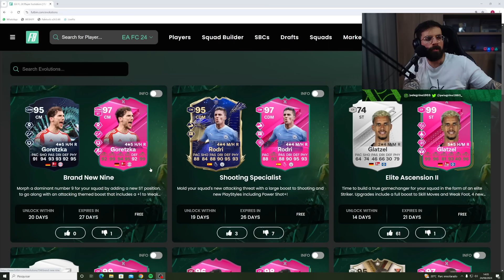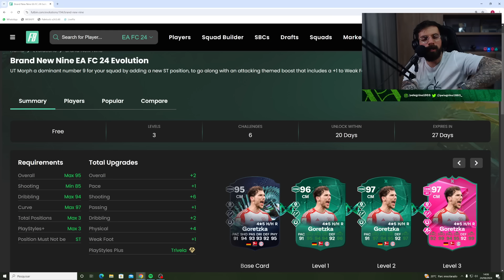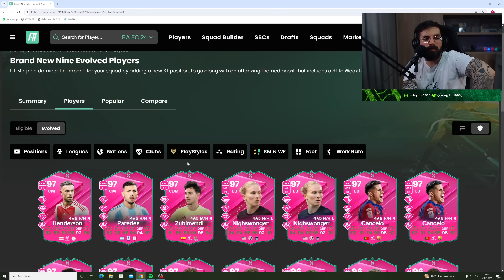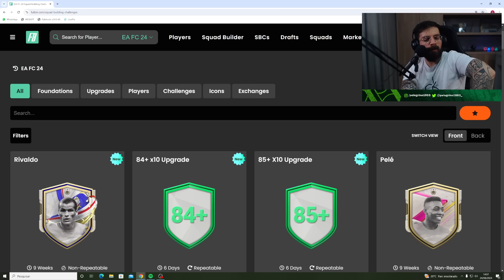RIVALDO 98 EM DME, NOVA EVOLUÇÃO, MELHORIAS UPADOS E MAIS!! - EA Sports FC 24 Ultimate Team